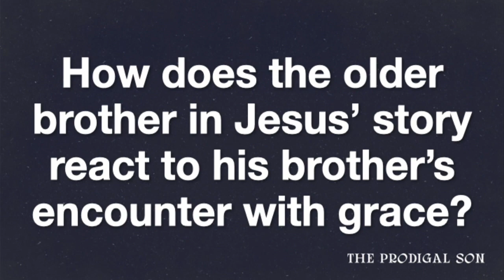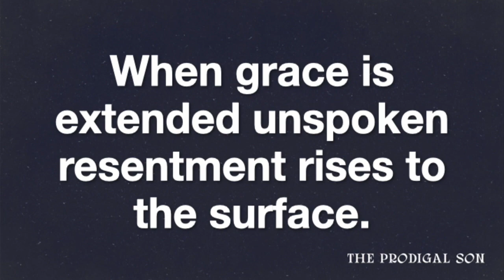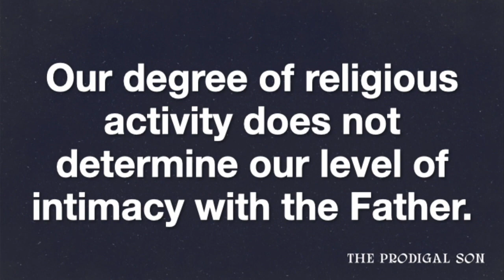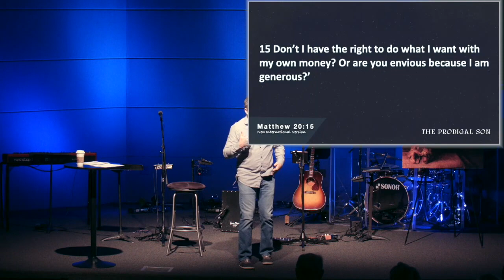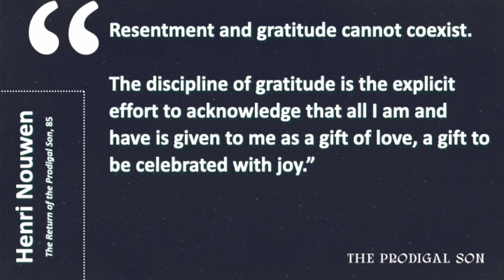The Prodigal Son #3 - "The Older Brother: The Rest of the Story" (David Friesen)